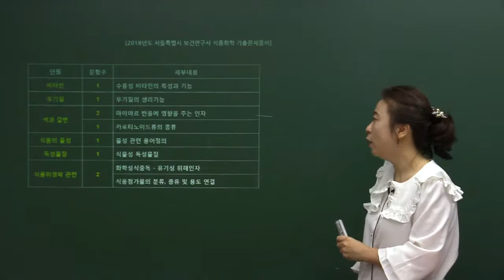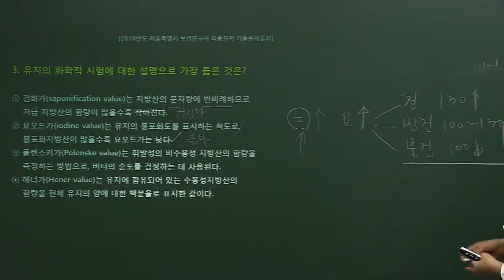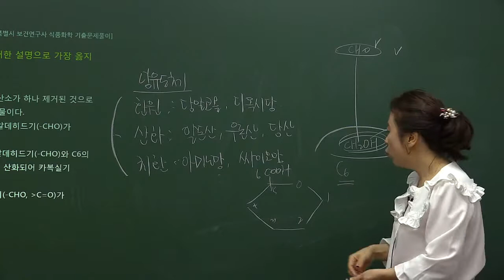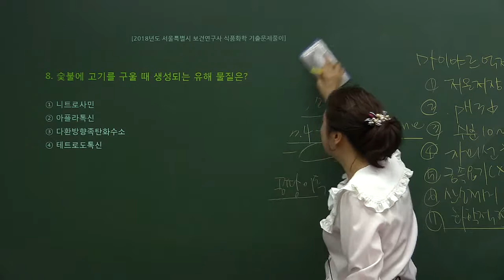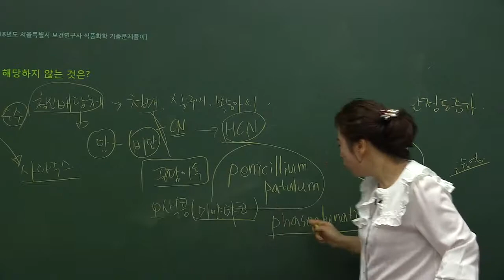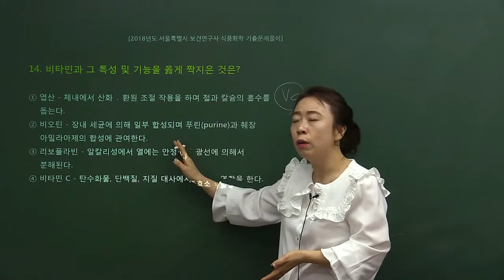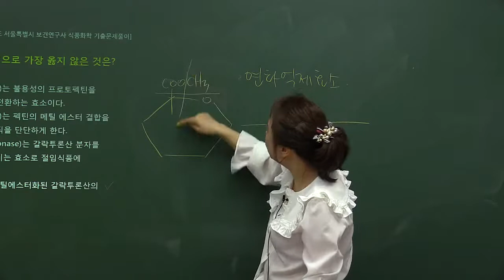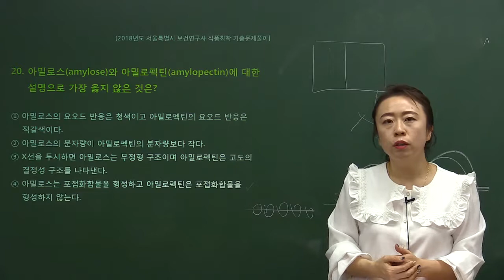장미 식품화학 보건연구사 기출문제풀이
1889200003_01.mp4